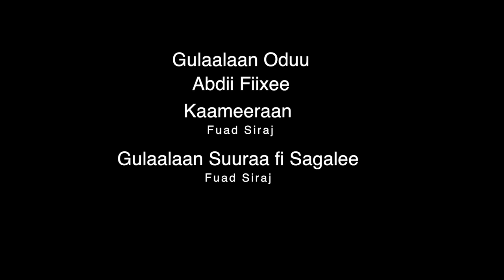OMN: Oduu Sadaasa 27, 2014